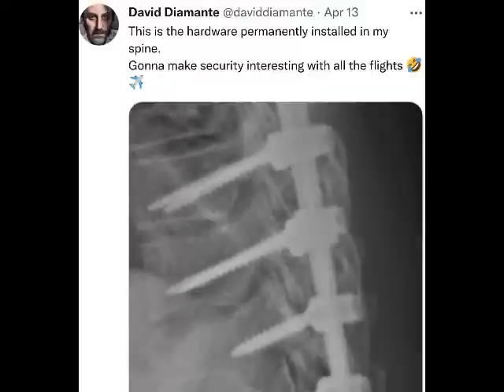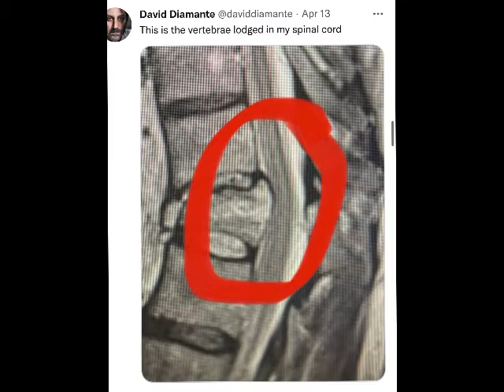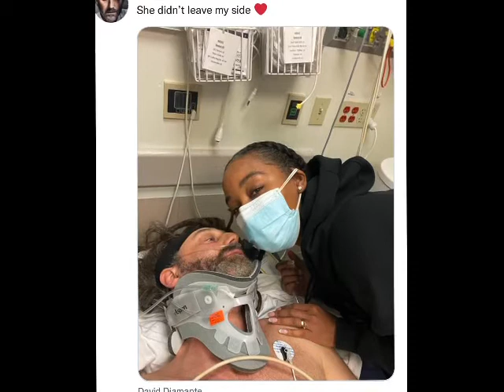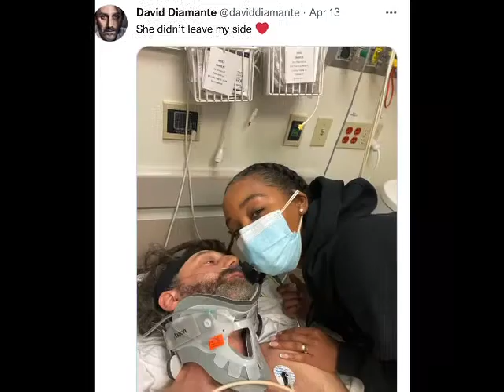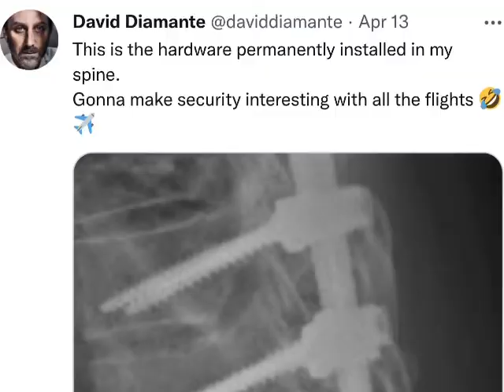Post surgery surgery David Diamante photos to disprove ‘conspiracy’ he’s a liar. Makes things worse!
*BITCOIN* address if you want to show some BITCOIN crypto love: 38kY3TLfxin2VXjtem1KcQyjbV668gcBSB
*LITECOIN LTC* address: MQkBQhXLnqAi7Py9EKGPriNUARAXZKFH9W